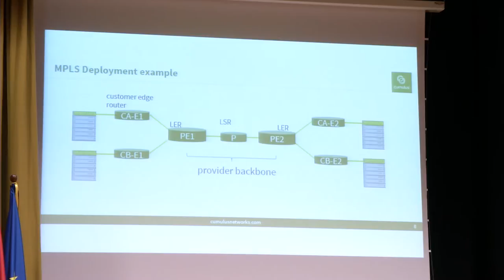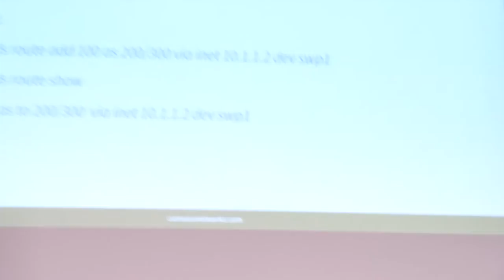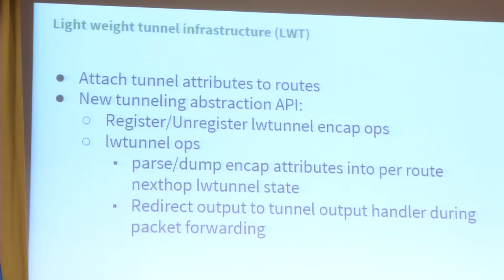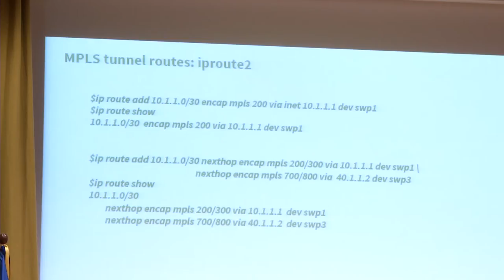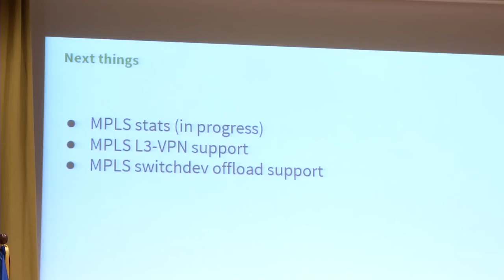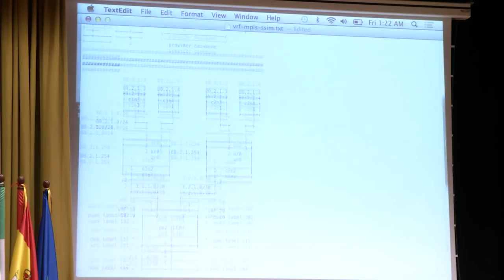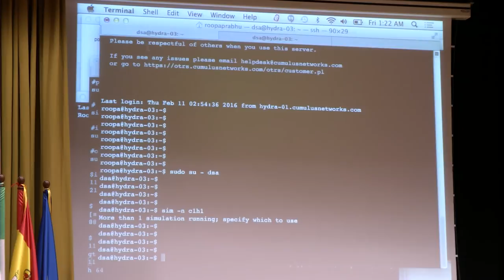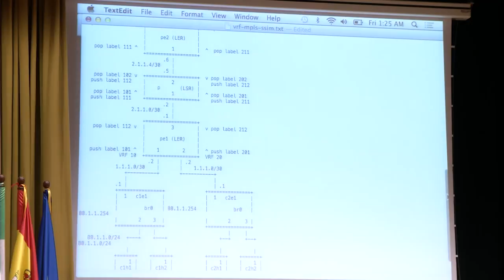Netdev 1.1 - Deploying MPLS with Linux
Roopa Prabhu
February 2016